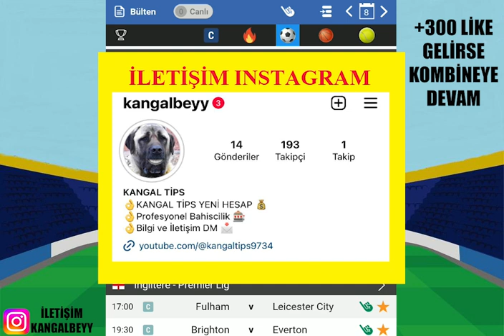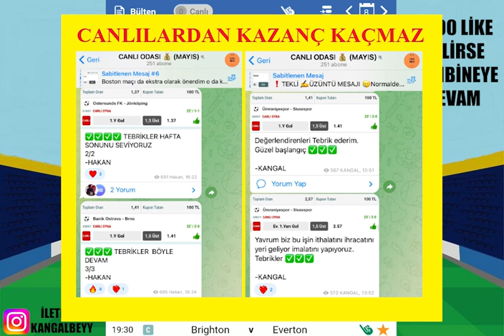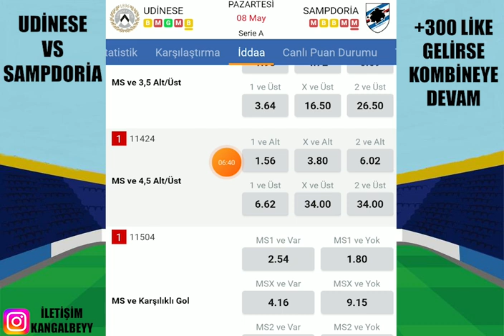KAZANMAK BU KADAR KOLAY ! 8 MAYIS 2023 İDDAA TAHMİNLERİ